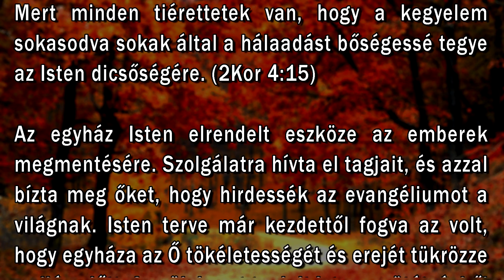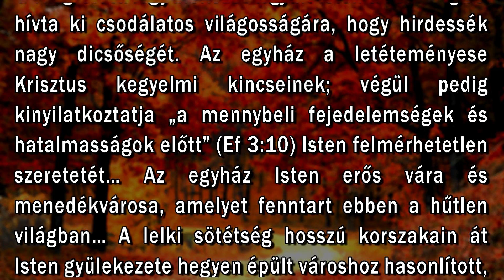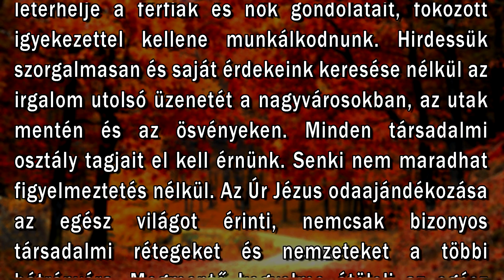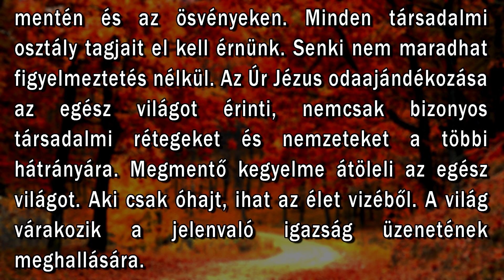November 26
"Mert minden tiérettetek van, hogy a kegyelem sokasodva sokak által a hálaadást bőségessé tegye az Isten dicsőségére." (2Kor. 4:15)